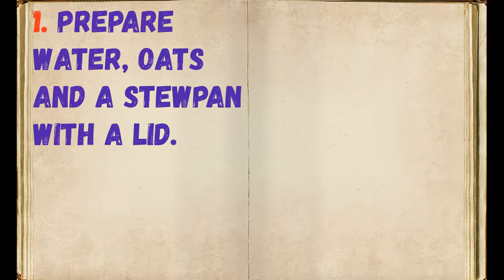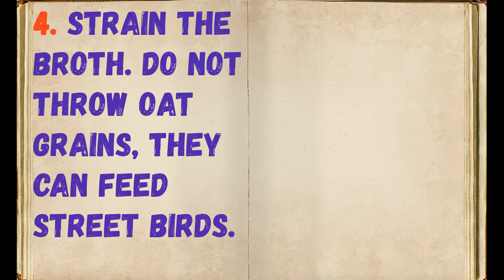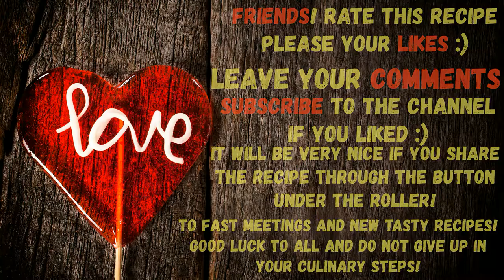Oats Broth - Slenderness of Your Figure! / Book of recipes / Bon Appetit